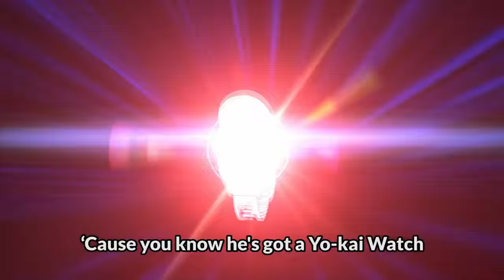Yo-Kai Watch Show Open Feat. Jeff "Swampy" Marsh | Disney XD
Check out the Yo-kai Watch show open featuring Jeff "Swampy" Marsh, co-creator of Disney XD's "Milo Murphy's Law" and Phineas and Ferb."

Watch Yo-kai Watch on Disney XD.